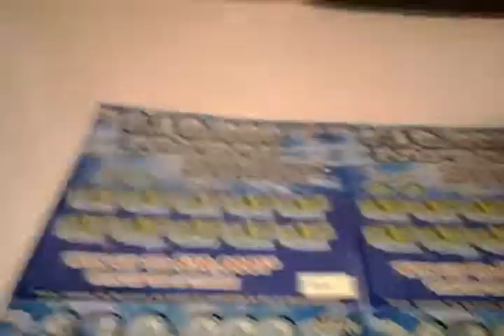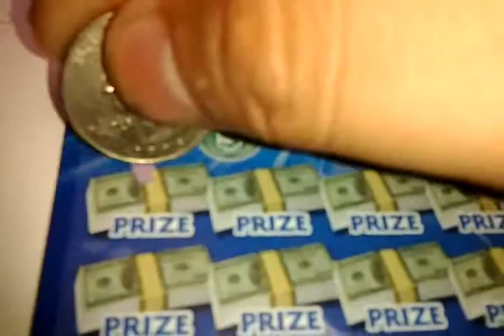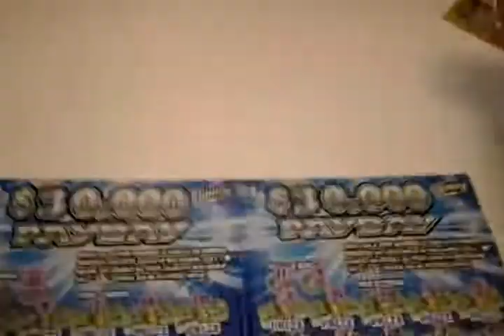5 for 5 #1436